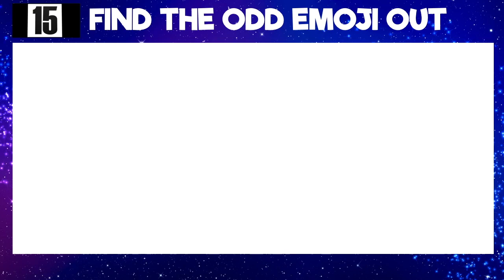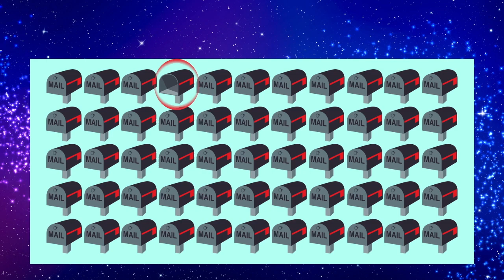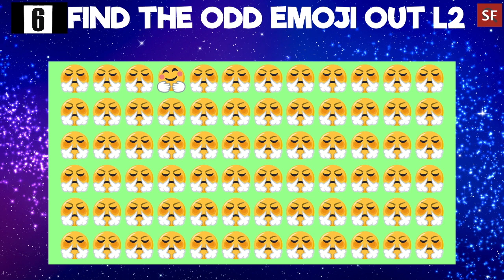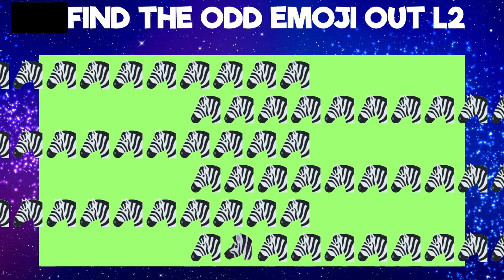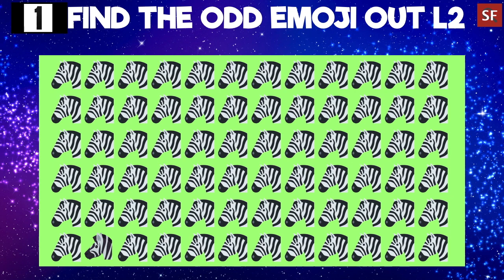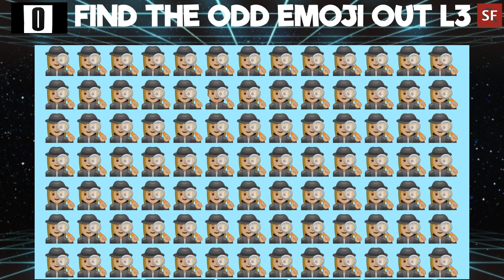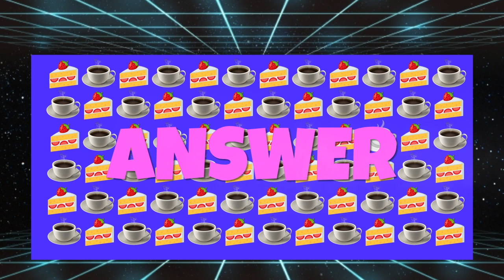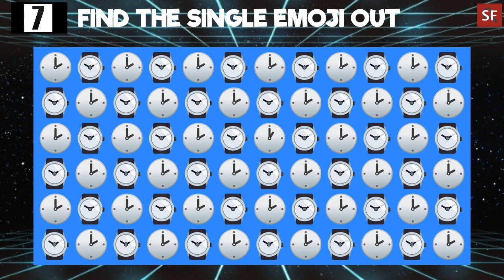Find THE ODD EMOJI OUT FIND2 Level 1,2,3 vol 6|Emoji Puzzle Quiz|Find The Difference Emoji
👀😁Can you find?Spot and Find deliver the videos focusing on "finding".emoji games, emoji puzzles, find the odd emoji out😁

If you enjoyed this video, please comment and LIKE !

Below are recommended the Spot & Find videos😊📺,

Source:
Emoji😀:
Emoji icons supplied by EmojiOne